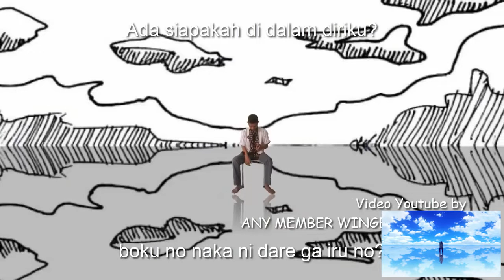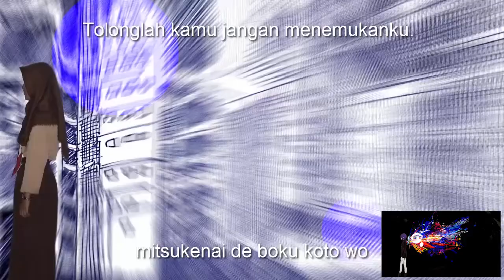Tokyo Ghoul Opening Parody - Unravel【Cover by Rainych】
Video channel utama dari 2016
reupload karena sempet kena takedown

Tokyo Ghoul Opening Parody - Unravel [Lyrics] || Stopmotion 2D/3D